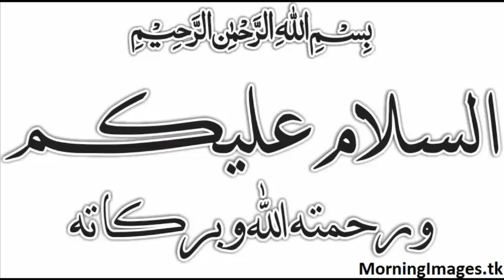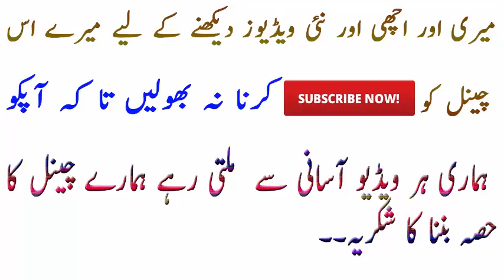Face Beauty Tips | Rang Gora Karne K Ghrelu Totkay | Face Whitening Tips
Face Beauty Tips Rang Gora Karne Ka Tarika. This video is about Face Glow Tips in Urdu. Is video mein dekhein Doodh se Rang Gora Karne Ka Tarika. These are very effective Face Whitening Beauty Tips in Night Urdu Method. Ye hain best Khubsurti Ki Tips aur Chehre Ki Khubsurti. These are amazing Face whitening tips for women and you will learn How to get clear, glowing, spotless skin. Here I will tell you how you can get fair and white skin by using simple ingredients. Rang gora karne ka ye umdah nuskha hai. This method will give you wonderful white skin. This is Quick Face whitening. Is video mein jaanein Rang Gora Karne Wala Dr Khurram Ka Totka aur Rang Gora Karne Ka Totka Tarika in Urdu. This is skin whitening magical glow serum and it is fastest way to whiten skin naturally.

Viewers how are you? Hope you all will be fine and Happy, Today Health Fashion
 Beauty going to introduced you Beauty tips Health tips and about Fashion. In this channel I will show you how to keep clean your face with homemade easy and short tips , Health Fashion And Beauty  tell you how to your short and ruff hair get long and healthy soon, also I will tell you how to neat and soft hand and feet’s , and many more expense less tips about your beauty of teeth, eyes, lips, ears, and body. Rang Gora Karne Ki Tips Skin Whitening Home Remedy In Urdu Hindi. Is tip se banay ga Rang Chand ki tarah Gora. Is video mein dekhein Rang gora karne ki tips in Urdu/Hindi and Skin Whitening Tablets. This is special Skin Whitening Home Remedy and here you will learn How to Get Fair Skin. Yahan dekhein rang gora karne ki tips in Urdu aur Gora hone ka tarika in urdu. Here I will tell you how you can make your skin white and fair by milk. I will mix few natural ingredients in milk to make a thick paste. Apply this paste on face and you will get fair skin instantly. Rang gora karne ka ye nihayat asan nuskha hai. This video is about Skin Whitening and Lightening Tips in Urdu Hindi and Beauty Tips for Men & Women.This is one of the best skin whitening secret, this tip is very effective to lighten your dark skin. This skin whitening , skinwhitening tips, how to become fair, how to get clear skin, get clear skin, get glowing skin, get bright skin, get fair skin, must watch, day cream homemade, homemade day cream, how to make homemade day cream, homemade skin whitening night cream, fair skin 100% working results guaranteed, skin lightening glow serum for fair glowing skin | summer special 100% effective result, skin whitening solutions for summer | natural remedies for skin whitening, fairness cream for summer | homemade fairness cream | skin lightening cream, vitamin e capsules, rose water, ayur, coconut oil, beauty tips in hindi This is very effective Skin and Body Whitening Home Remedy and Summer Beauty Tips in Urdu/Hindi. This is Skin Whitening Treatment 100% Working and after watching this video you can Get Fair Skin Naturally. This is a wonderful Pinkish Glowing Face Home Remedy Face Mask Urdu Hindi.

Beauty tips
Makeup tips
Skin care tips
Eye makeup
How to make up
Beauty secrets
healthy hair tips
Rani's Health & Beauty Tips Channel
H.D. Beauty Tips
Beauty Tips By Hera
Simple Beauty Secrets is all about beauty tips and care. Learn how to whiten your skin, how to remove acne at home, how to get rid of dark circles, how to make homemade whitening soap and many more, So for more amazing videos subscribe to our channel. I'm a herbal expert, and i love to share my personal tips and experience with you friends. Don't hesitate to ask question, i will try to answer all the queries.

All content on this channel is copyrighted by the respected Publisher Health Fashion And Beauty. The content in this video is published only for the informational and educational purpose. It is definitely not a substitute for medical advice. These health and beauty tips will guide you to cure some diseases naturally but you have to consult to any physician regarding any serious health problems.